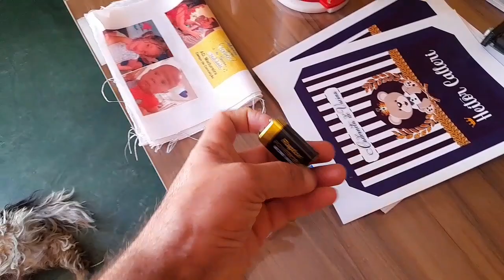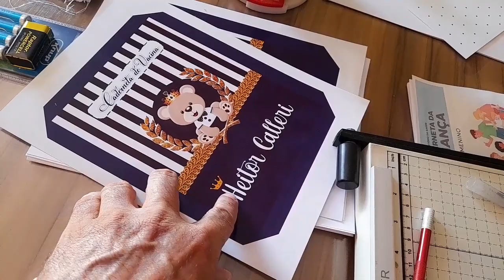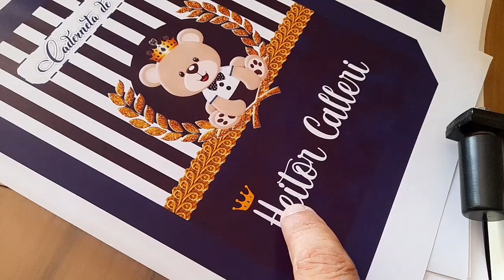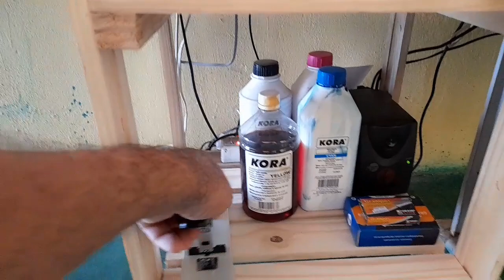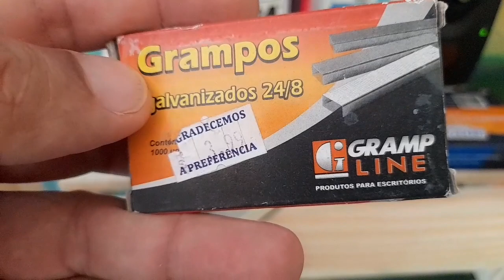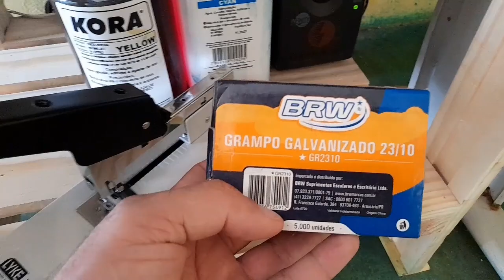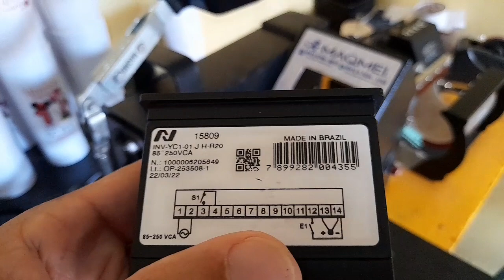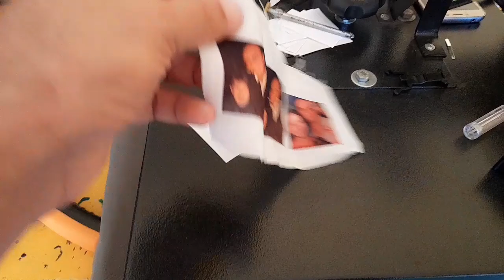Comprei 2 ferramentas novas! Máquinas queimando e parcerias - Papelaria Personalizada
Como estamos e o que estamos fazendo!
Assista ao vídeo e venha fazer parte dessa história.